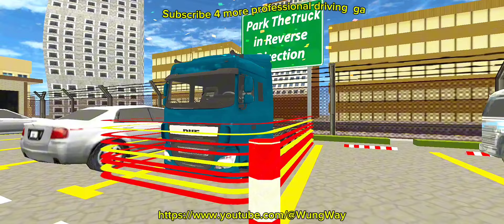Professional Truck Driver: Driving Big Truck ● Park Driving 🚗● Android Gameplay Part 155